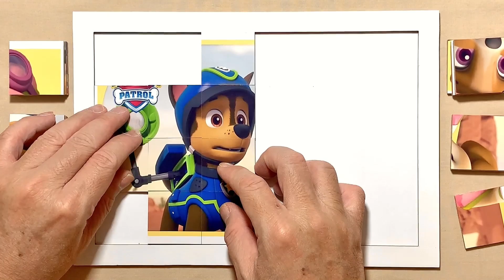The Best Chase and Skye Rescues | PAW Patrol | Puzzle for kids and for fun | Puzzle Lovers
Hello, Puzzle Lovers is with you and today we'll show you how to solve properly a puzzle called The Best Chase and Skye Rescues.